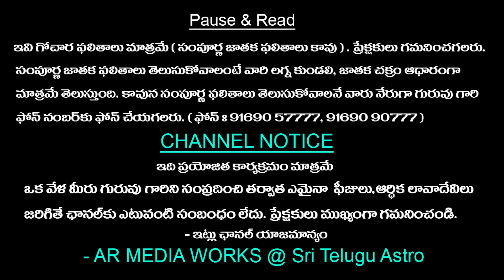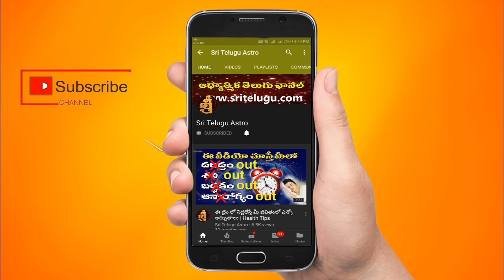May 19 Vaisakh Amavasya 2023 | Shani Jayanti |Shani Jayanthi Effects on Horoscope | Sri Telugu Astro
shani jayanti 2023 date and time,shani jayanti 2023 date,shani jayanti 2023 mein kab hai